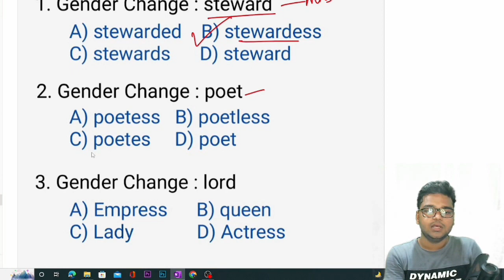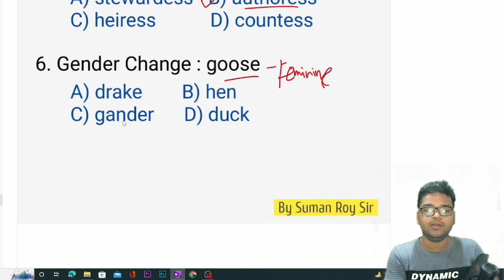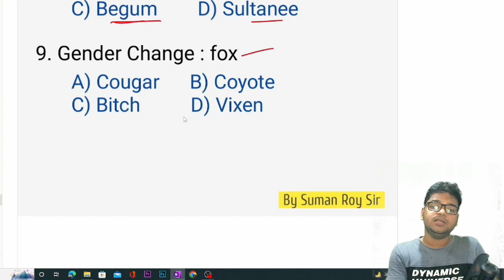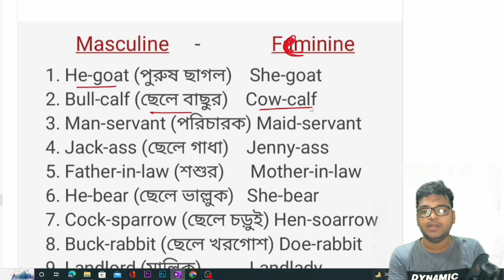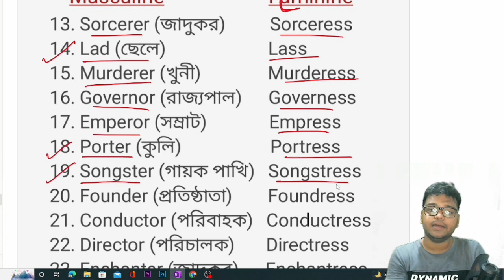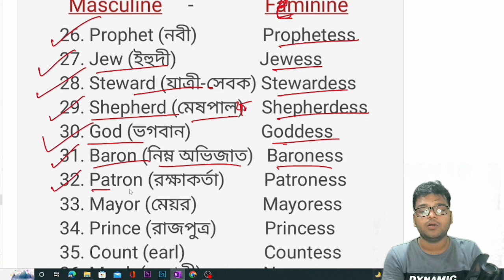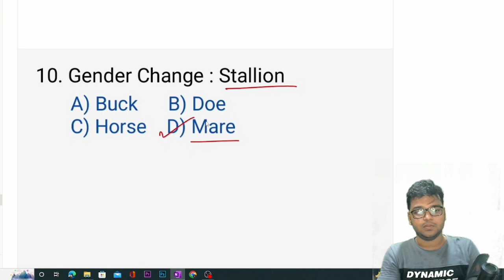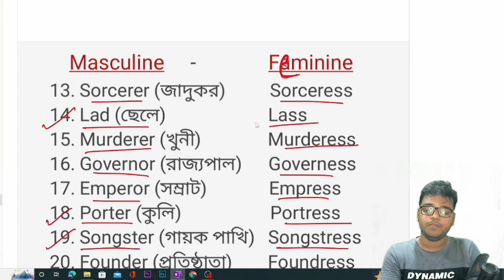Primary TET 2022 - English Class - English Syllabus - Gender Change - Day 4 - MCQ Practice Set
ভর্তি হতে এই নাম্বারে যোগাযোগ করুন।
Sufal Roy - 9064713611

👉 Best Book for Primary TET

➡️ Your Queries -

2020-22 session ki primary tet dite parbe
2021-23 session ki primary tet dite parbe
primary TET 2022 english course
primary TET 2022 online English Course
primary TET 2022 offline English course
primary TET preparation 2022
primary TET english class
WB tet 2014 english question paper
WB Primary TET 2014 english questions
Primary TET previous year english question paper
primary TET previous year